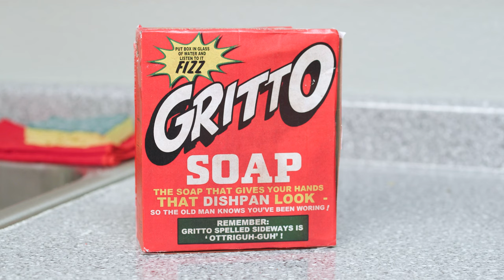"Three Stooges in Fast Lane" Ep. 2 - MICRO-PHONIES introduced